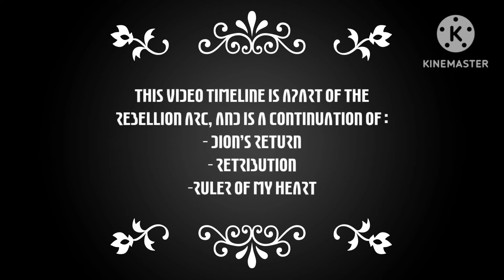Fearless | Skylaverse (After Dion's Return)